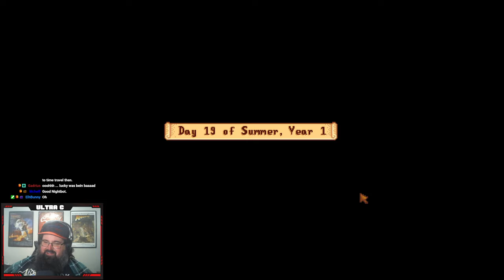Stardew Valley: Green Rain Is... Good? - Ultra C Streams